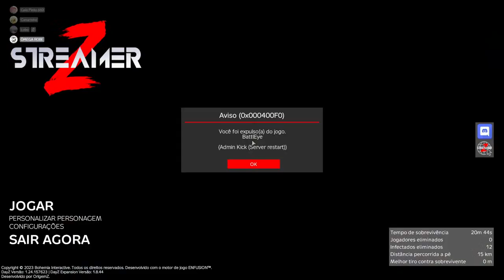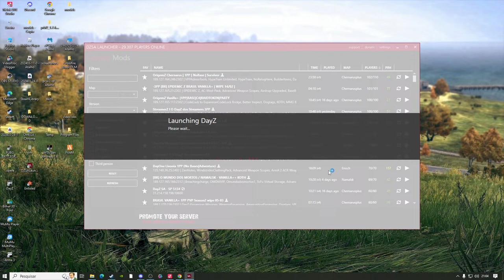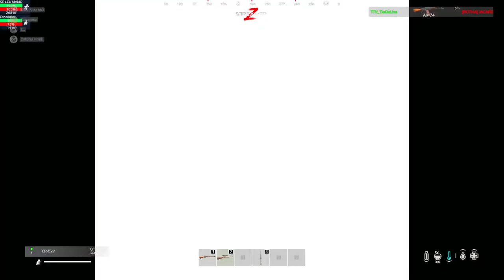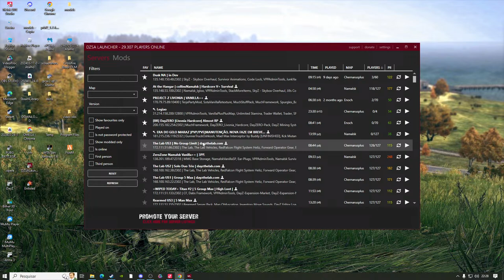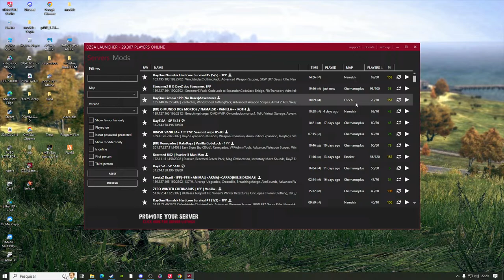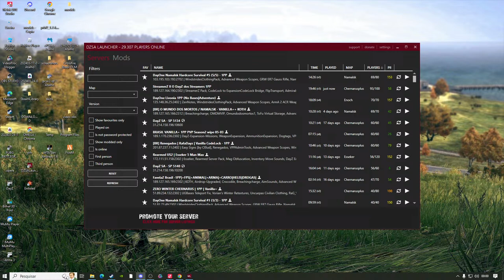live on STREAMER Z servidor do Jhon Vlogs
CONFIGURACOES DO PC
I7 3770K
GTX 1060 6 GB RAM
MEMORIA HYPER X 16 GB RAM DOIS PENTES DE 8
TRIPLE FAN RGB RISEMODE
GABINETE RISEMODE